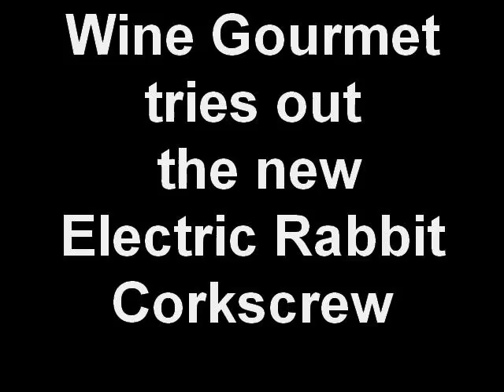Does it Work? Electric Rabbit Corkscrew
Like you, we are always wary of new wine gadgets.  Watch us use the Electric Rabbit corkscrew for the very first time.